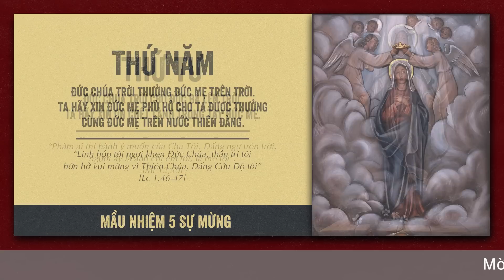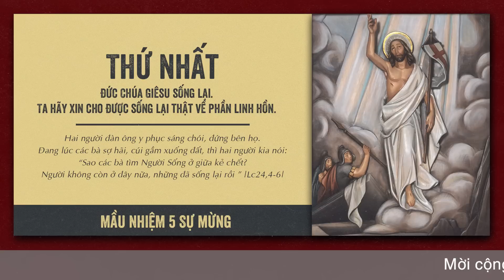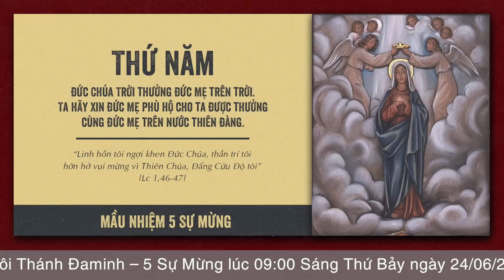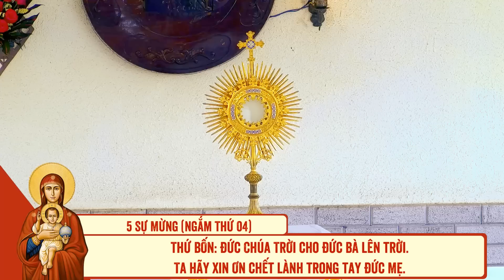🔴 Đọc Kinh Chung | 24/06/2023 | 5 Sự Mừng - Sáng Thứ Bảy Tuần XI Thường Niên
Mời cộng đoàn cùng tham dự Buổi Đọc Kinh Chung - 5 Sự Mừng vào lúc 709:00 Thứ Bảy ngày 24/06/2023 tại Tu Xá Thánh Gia Thịnh - Hòa Hội, Tây Ninh do Lm. Phêrô Đinh Quang Mạnh Hùng, OP. hướng dẫn.